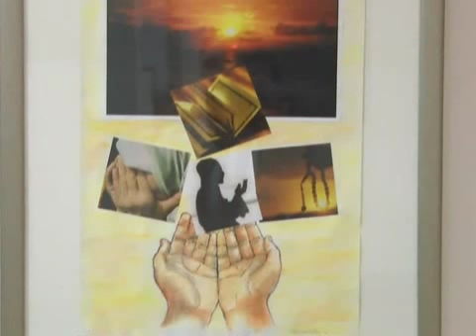fatmir baci LIKOVNJAci 25 12 2013 tr 0 38